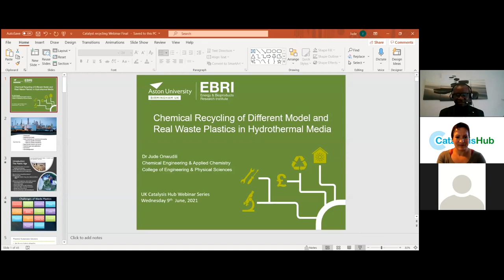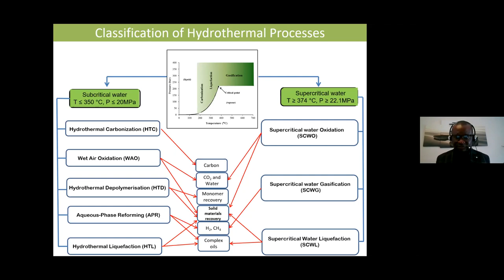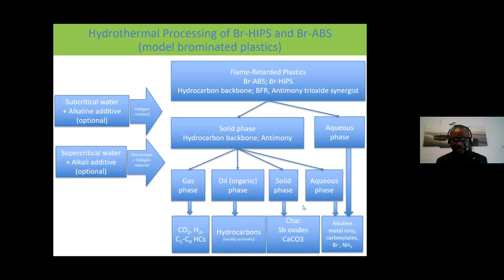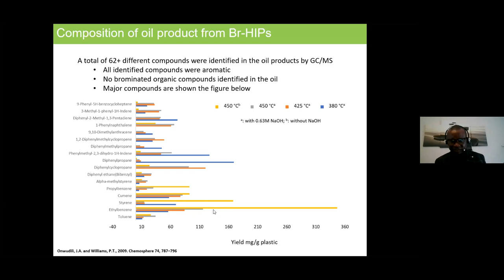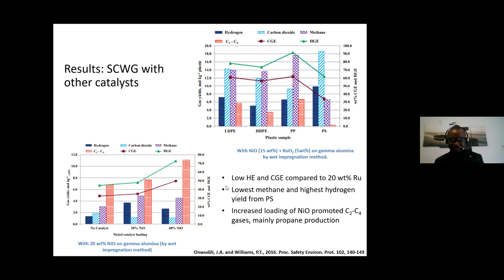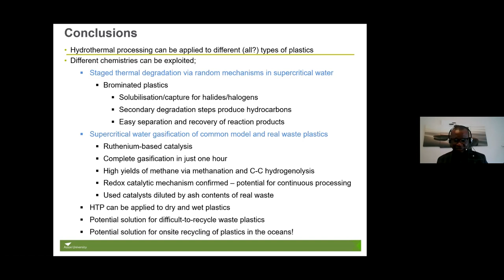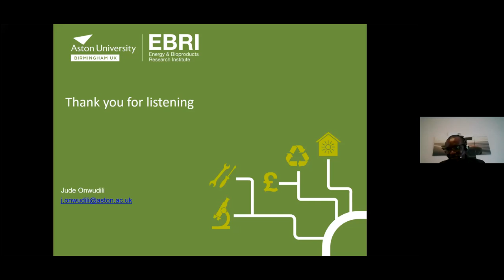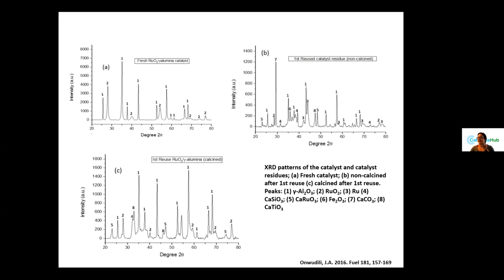Chemical Recycling of Different Model and Real Waste Plastics in Hydrothermal Media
Dr Jude Onwudili (Aston) gave a webinar on the recycling of different model and real waste plastics in hydrothermal media.
Hydrothermal processing (HTP) of waste plastics can offer advantages over conventional thermochemical methods such as pyrolysis and gasification. This talk will present some results from the HTP of various model and real waste plastics for the recovery of energy and materials, along with the roles of homogenous and heterogeneous catalysts in the recycling process. The potential large-scale application of HTP technology for the clean-up of marine debris is beginning to gain attention and will also be discussed.